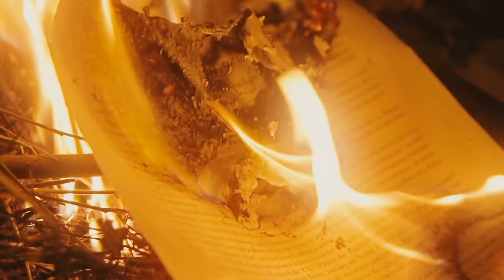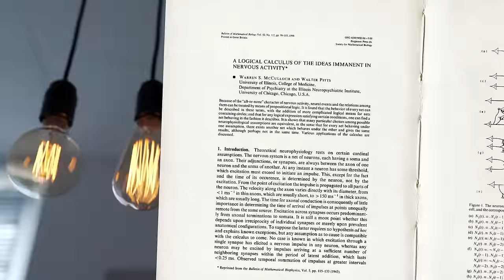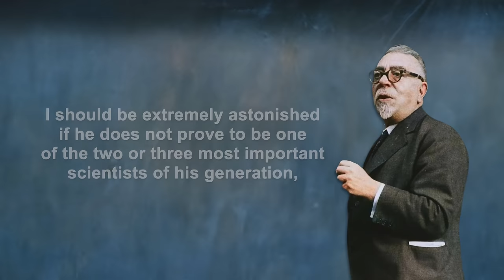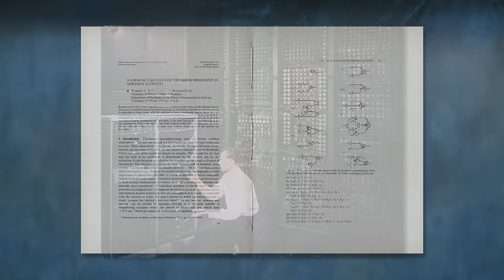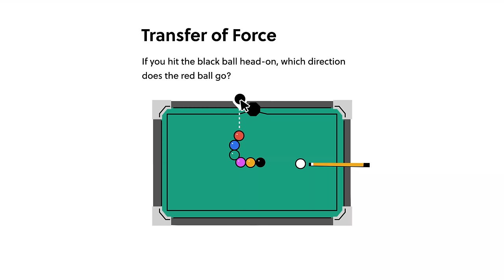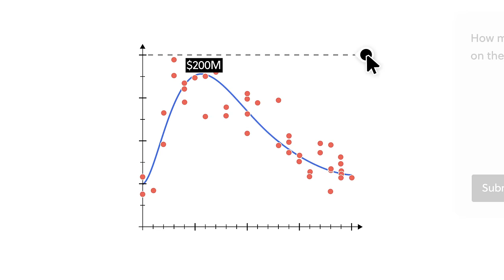Why the Father of AI Died Unknown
Walter Pitts should be a household name but tragic circumstances led him to fade into obscurity.

Select images/video supplied by Getty Images and Alamy.

Sources:
1:00 Principal Mathematica 2nd edition 1927 on sale
2:46 Fortune Magazine 1954 January edition on sale